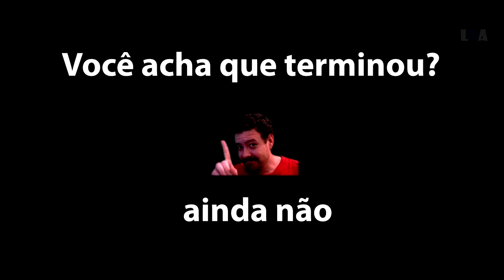Detonado Dragon's Dogma - The Final Battle, Par romântico #33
➤ Seja Bem vindo ao Canal Romar Jogos!
➤ Muito obrigado por compartilhar/divulgar os vídeos do canal!

🕹️ PlayStation®5 PRO (Amazon)
🕹️ PlayStation®5 Slim Disco + 2 Jogos (Amazon)
🕹️ PlayStation®5 Slim Edição Digital com 2 Jogos (Amazon)
🕹️ Nintendo Switch OLED (Amazon)
📚 A psicologia financeira (Amazon)

💰Fala! Tranquilo? Segue algumas informações caso tenha interesse em apoiar o canal diretamente: